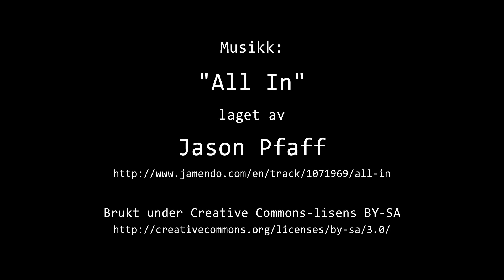Timelapse Cam 2 - 11. mars 2024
Været i Moss mandag 11. mars 2024.